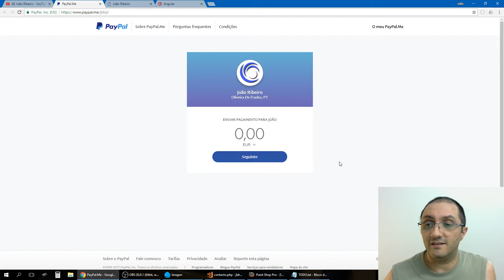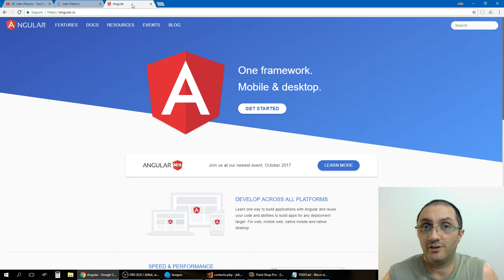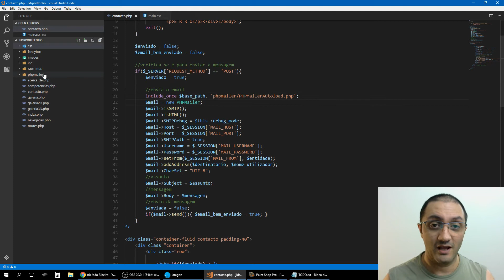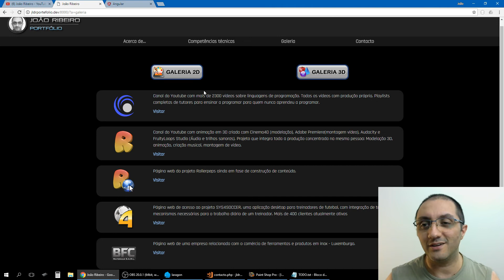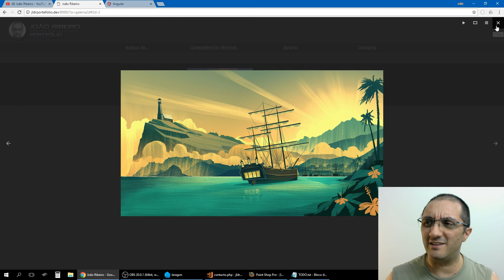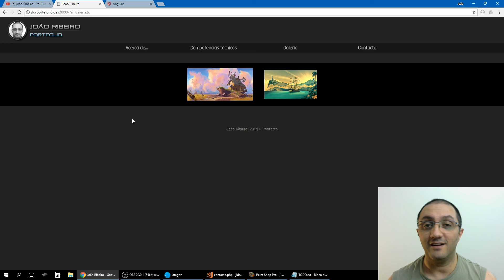8000 inscritos... Obrigado